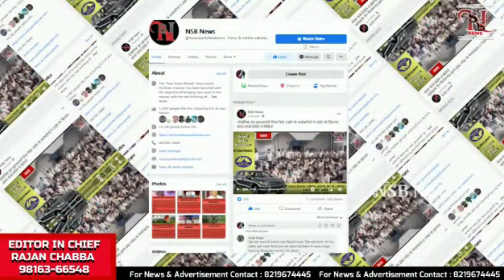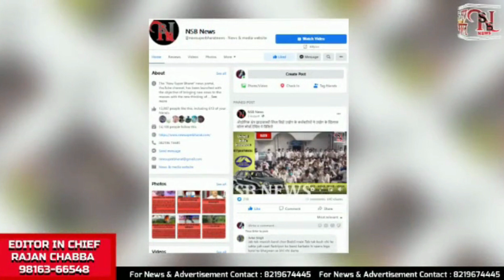NSB News Bulletin 2। 10JUL23 । आज की खास खबरें । New Super Bharat News ।Himachal । हिमाचल । समाचार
मूसलाधार बारिश का कहर जारी

प्रारंभिक अनुमान में 4,000 करोड़ का नुकसान

एचआरटीसी के 1007 रूट रद्द, 452 बसें फंसी

टमाटर के बाद अब शिमला मिर्च ने मारी छलांग

श्रीखंड यात्रा खराब मौसम के कारण टर्मिनेट

PM मोदी ने जाना हिमाचल का हाल

बंद हुआ ऊना-हमीरपुर हाईवे

 बारिश के कारण काउंसलिंग स्थगित

कुल्लू में 250 फीट गहरी खाई में गिरी कार

रोनहाट में बारिश से कई सडक़ें बंद